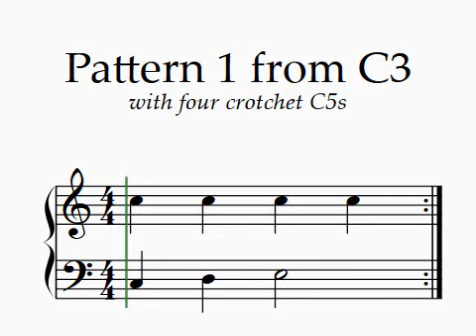Three Note Patterns. Pattern 1 C3 with 4 x C5. Level 1 MusiZONE Find. TQ Piano